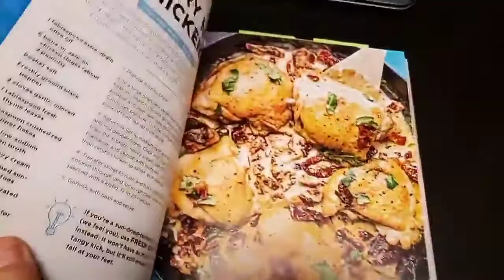Marry Me Chicken - A DELISH Recipe!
Marry Me Chicken - from the Delish Recipe Cookbook. This Marry Me Chicken recipe will have you saying "I Do!". It's easy to make with minimal ingredients.
It's flavorful, creamy and simply delish! You can finish it in the oven or on the stove. I even used chicken thighs without the skin. Watch as I make this Marry Me Chicken Delish recipe on the stove.

Direction

1. Preheat oven to 375 degrees F.
2. In a large oven-safe skillet over medium-high heat, heat oil. Season chicken generously with salt and pepper and sear, skin side down, until golden brown, 4-5 minutes per side. Transfer chicken to a plate and pour off half the fat from the skillet.
3. Return skillet to medium heat and add garlic, thyme and red pepper flakes. Cook until fragrant, 1 minute, then stir in broth, heavy cream, sun-dried tomatoes,  and parmesan and season with more salt. Bring to a simmer, then return chicken to skillet, skin side up.
4. Transfer skillet to oven and bake until chicken is cooked through (and juices run clear when chicken is pierced with a knife), 17-20 minutes.
5. Garnish with basil and serve.

Delish: Eat Like Every Day's the Weekend
California Sun Dry Sun Dried Tomatoes with Herbs, Julienne Cut, Gluten Free, 8.5 Ounce Jar, Pack of 2